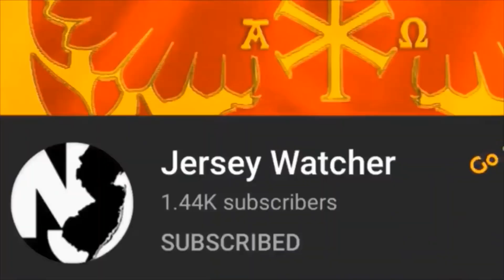Moments Before and After I Was Arrested for a News Story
EDISON TOWNSHIP NJ POLICE DEPT
Did Capt Todd ask me to put my hands behind my back as POS Officer Neel Patel Claims ?

i was removed illegally  from a public meeting for not being vaccinated and not wearing a mask. Then Edison Police Arrested me while conducting my News Story
Edison NJ Police Dept Featuring Tyrants Captain Todd, Nazi Officer Neel Patel and Officer Assoulin if your disguted with what you just witnessed call Edison Police Dept at 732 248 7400 and report this crime